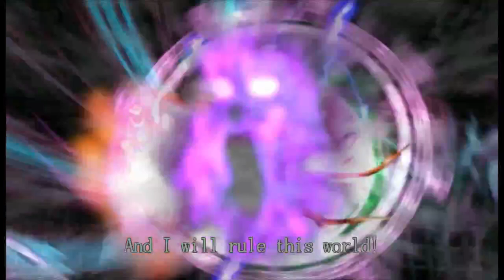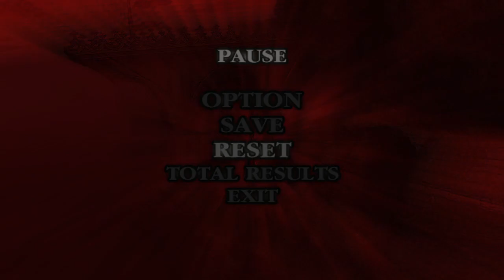Sunday Game: Finishing DMC, then moving on to something new. 2023/05/21